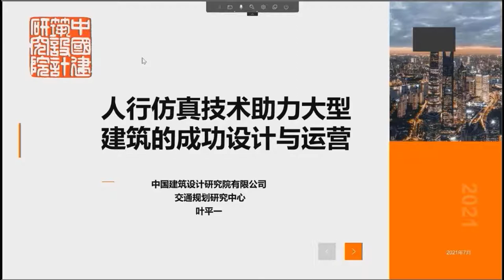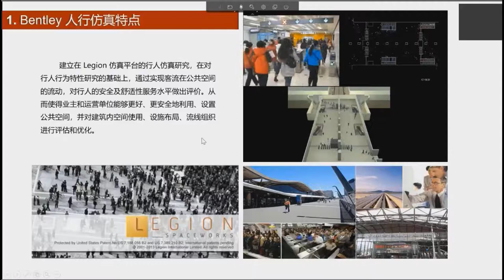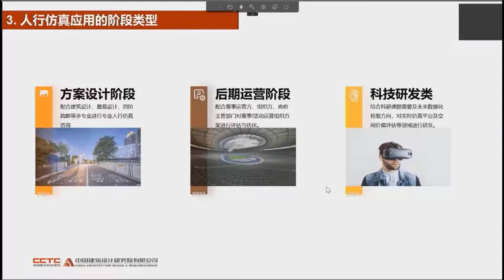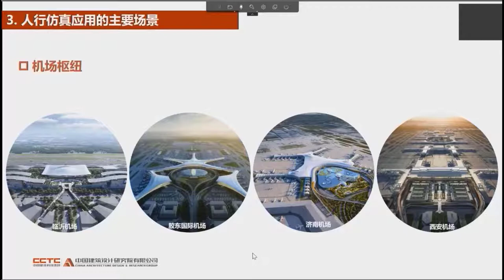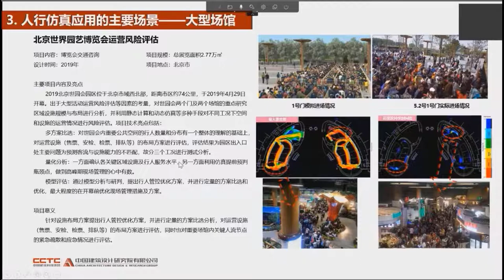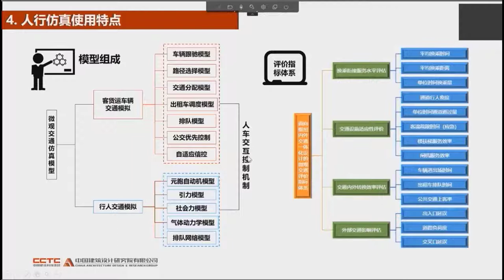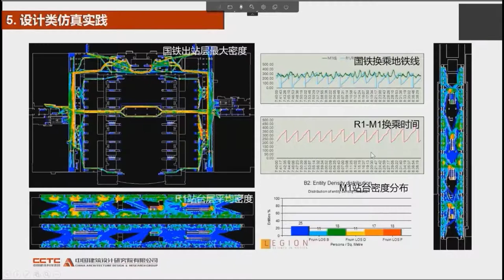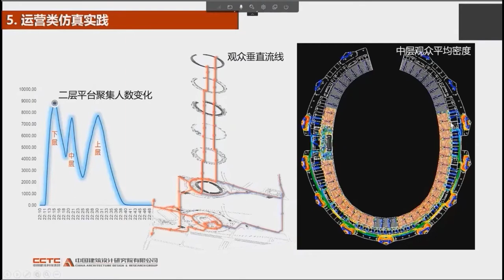LEGION China Use Cases by CADG 中国建筑设计研究院 LEGION行人仿真成功案例介绍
Description:
行人仿真技术助力大型建筑的成功设计与运营
• Bentley LEGION 行人仿真解决方案的软件组成及特点优势
• 人行仿真应用的主要场景
• 规划设计阶段与运营管理阶段的使用特点
• 典型交通枢纽人行仿真的技术流程、评价指标和成果展示